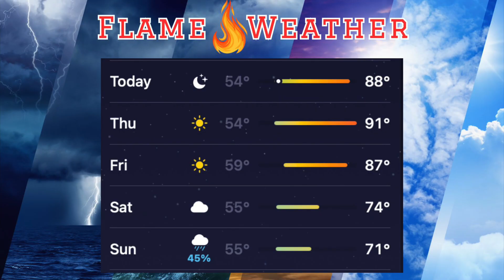10/18 Daily Announcements Season 2; Episode 44